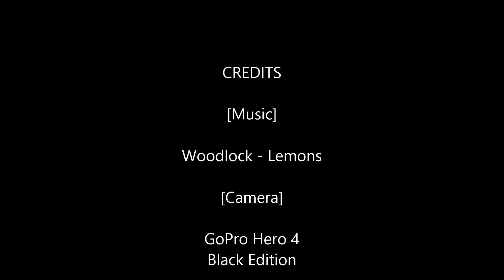Across The Americas - Key West Update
A short clip of the last months spontaneously fabulous and wonderfully weird happenings in the Florida Keys. Feeling so blessed!